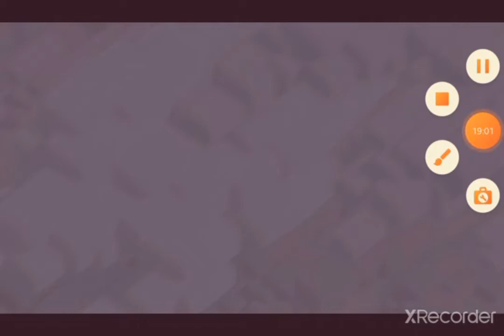COC CWL Season July Round 6